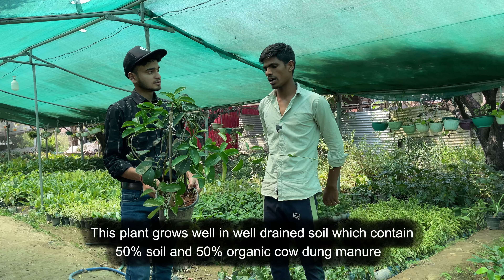पूरे साल खूशबूदार फूल देता है यह पौधा / बेल 😀| गर्मियों में तो भर भर के फूल आते है 😱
Nursery Name - Laxmi Plant Nursery ,
Location - suddhowala, Dehradun